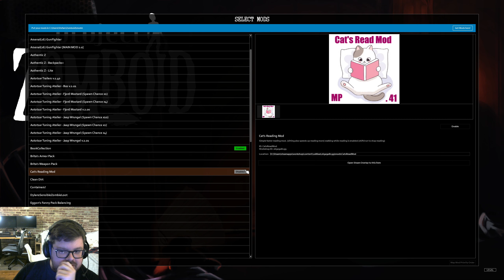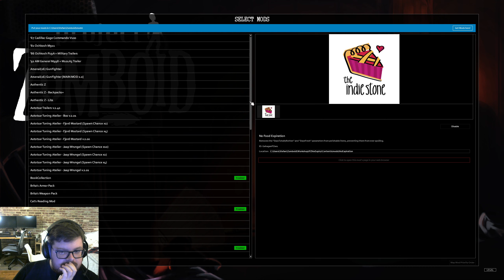[Zomboid] Adan Dion and the Sledgehammer Speedrun || 6 Months Later, Insane Pop (#1)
This video was originally streamed on Twitch. I backed it up here for posterity, and in case people prefer watching vod content on YouTube.